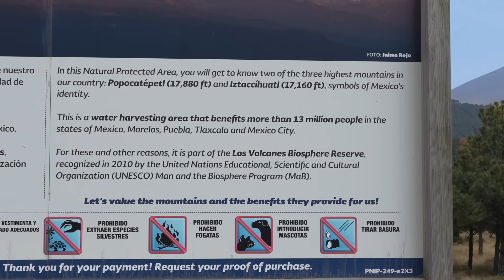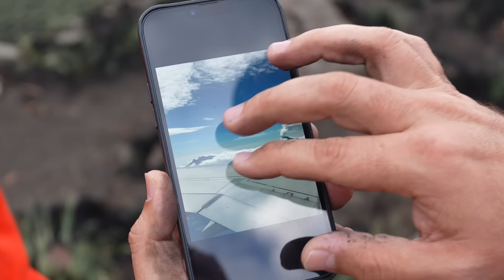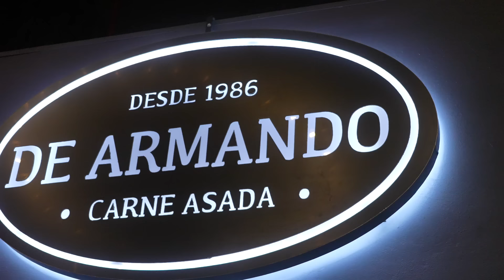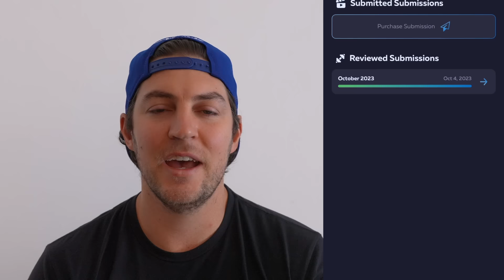My Second Start In Mexico Set Records